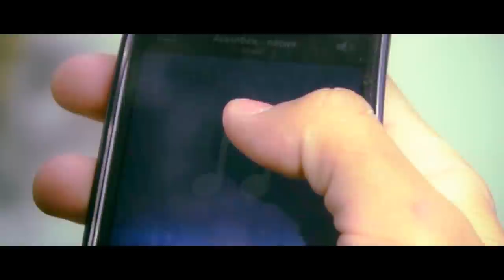Asylbek - Оралмас күн